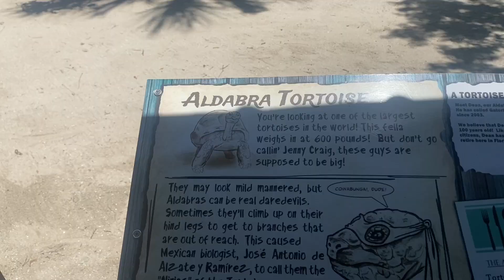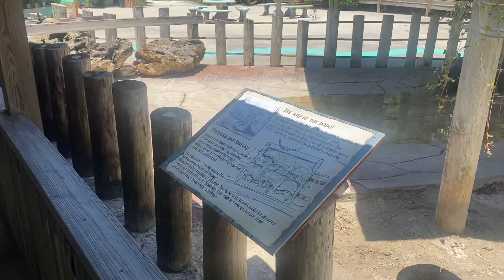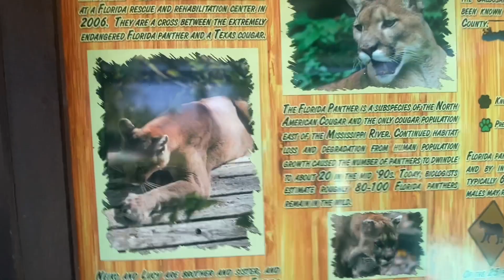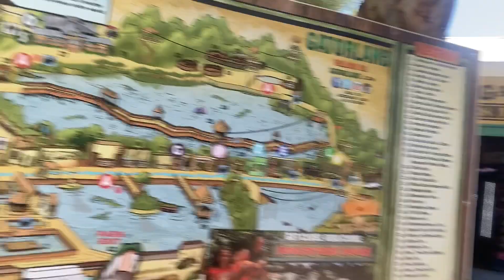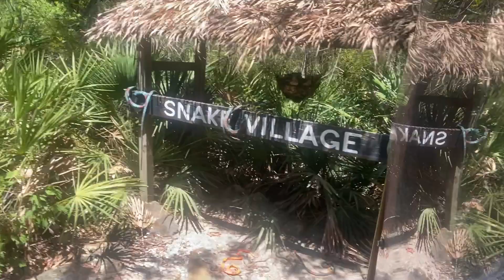NICK ALMOST GOT ATTACKED BY GATORS AT GATORLAND *BAD IDEA*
What’s up M&N Gang? Today’s video we decided to bring NEW HEAT🔥🔥 to the channel by visiting the very famous, Gatorland! This amazing park is located in Orlando, FL and we highly recommend visiting! This was definitely a great experience while learning history about alligators lives and territory’s! PLEASE WATCH THIS VIDEO UNTIL THE END BECAUSE YOU DON’T WANT TO MISS THE BEST PART!

Prank Wars is still in FULL EFFECT so Turn the Post Notification Bell 🔔 ON so your notified on ALL NEW BANGERRSSSS 💥💥 Don’t forget to SUBSCRIBE to our channel & become apart of the M&N Gang🤟🏽 LIKE this video 👍🏽 &COMMENT some video ideas that you would like to see!

Snapchat👻: @only1_SDJ / @malikt23
Facebook👥: Shania Johnson / Malik Tolbert

Want to gain knowlede about stock market investing, forex trading, and/or credit repair?